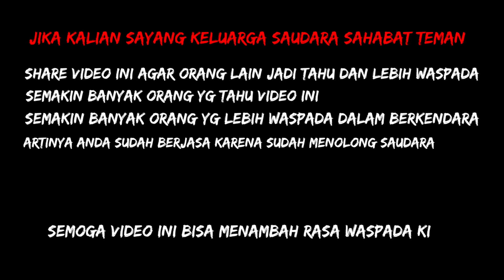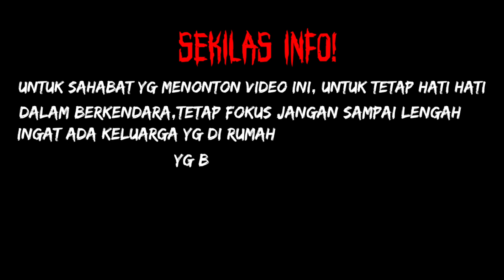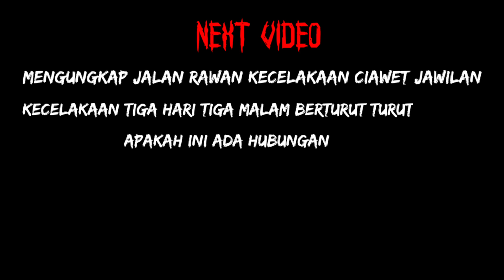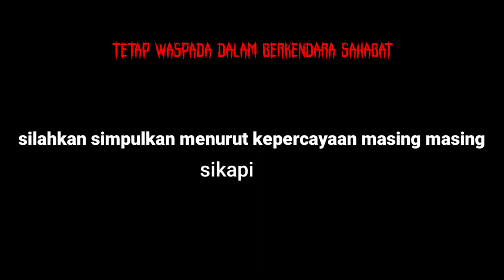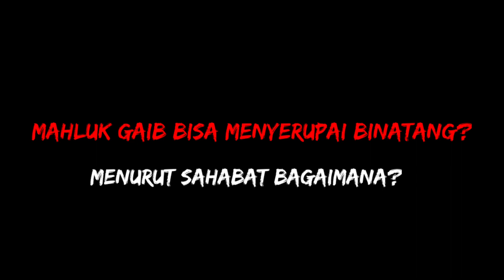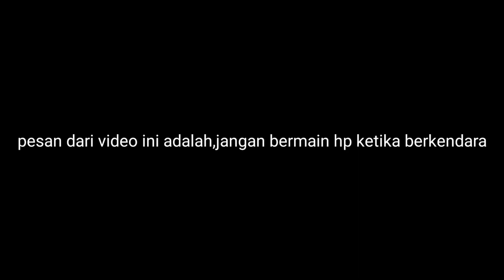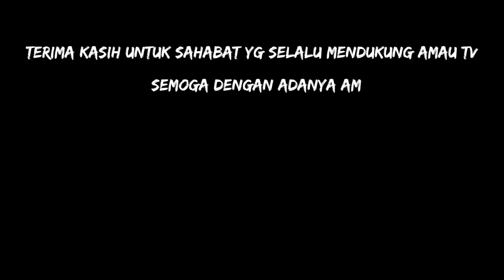JALAN RAWAN KECELAKAAN YG ADA DI INDONESIA PART 1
ini adalah video kompilasi misteri jalan rawan kecelakaan yg ada di indonesia, jika kalian sayang dengan keluarga sahabat teman saudara, silahkan di share video ini,agar org lain lebih waspada lgi dlm berkendara, karena secara tidak langsung kalian telah berbuat kebaikan dengan cara mengingatkan, yg semua itu ada di video ini, dan mengingatkan pengguna jalan agar semakin sadar dan waspada dalam berkendara

pokoknya kalian harus nonton ini, seru dan bermanfaat insya allah

semoga video ini bisa membuat kita semakin waspada dalam berkendara

silahkan kunjungi dan ikuti juga👇

Facebook Amau Tv

komplilasivideoterbru
kompilasivideoterseram
kompilasicideoterseramdanseru

kompilasivideoterbaruterkeren
komplikasivideoamautv
jalanrawandiindonesia
jalanrawankecelakaandiindonesia

KOMPLIKASI VIDEO JALAN RAWAN KECELAKAAN DI INDONESIA

sekian dan terima kasih semoga bermanfat selamat menonton